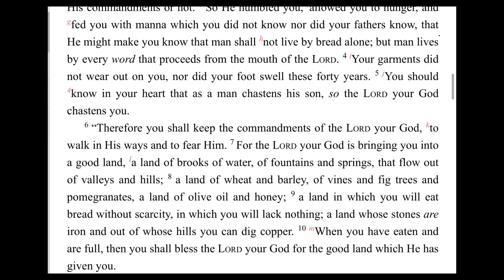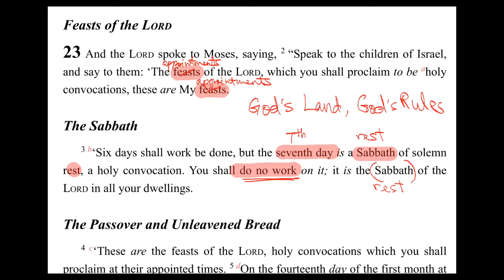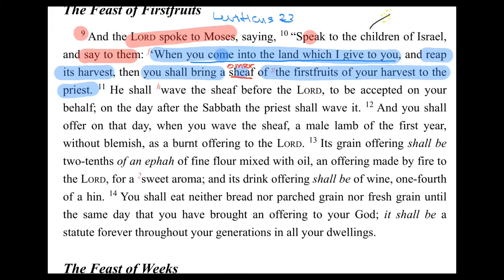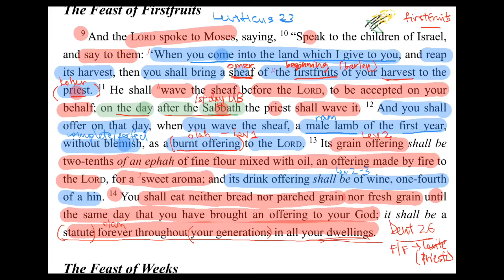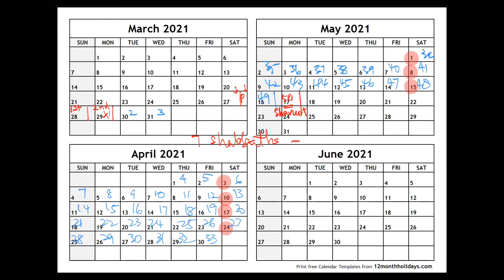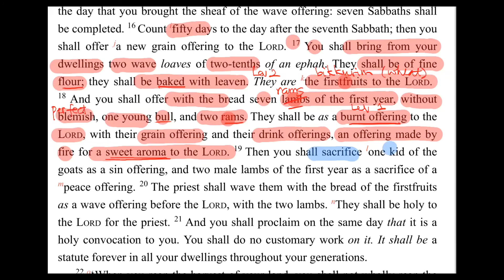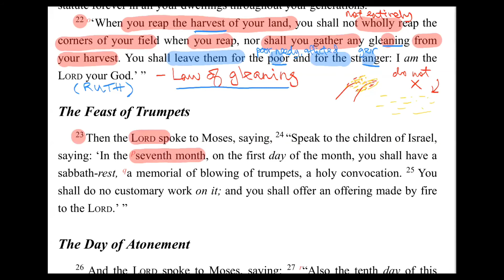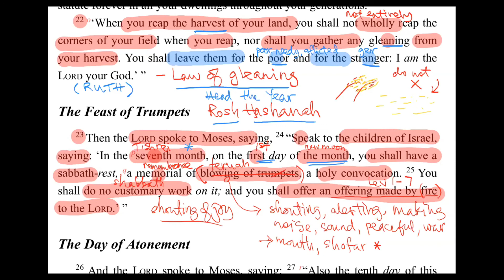Firstfruits, Feast of Weeks, Trumpets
These three feasts have a different character by their instructions on how to celebrate them. It is vital to understand what God said to Moses to instruct the children of Israel to do.